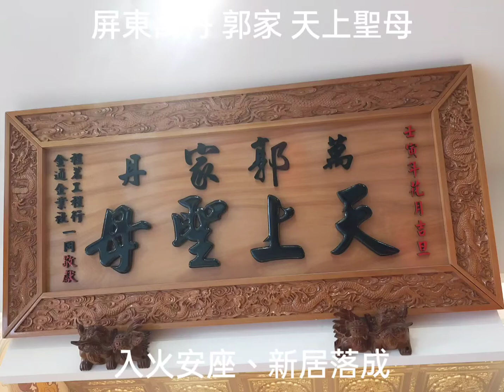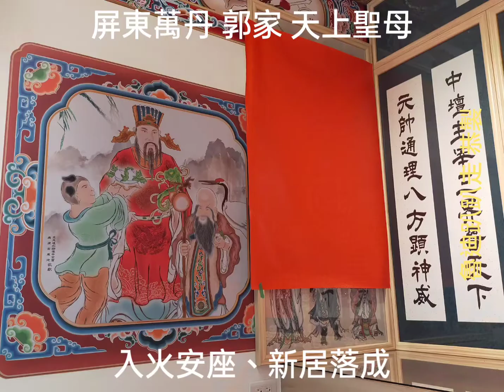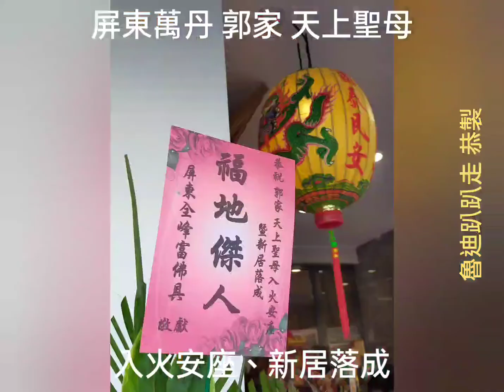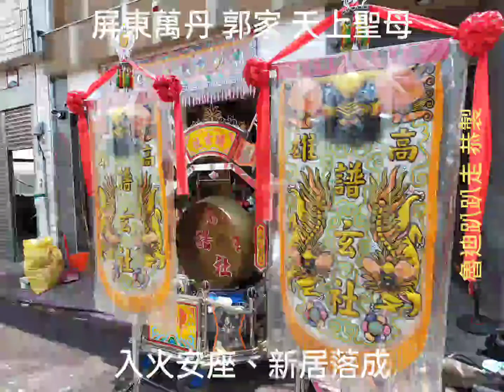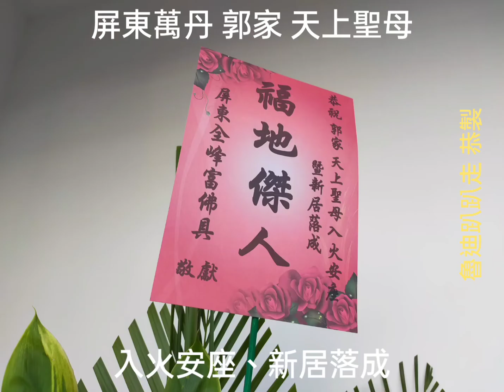2022.03.26 屏東萬丹 郭家 天上聖母 入火安座、新居落成